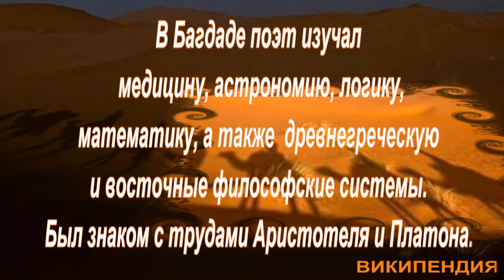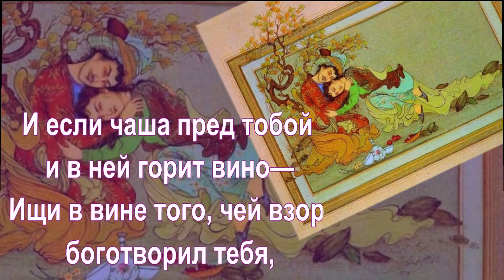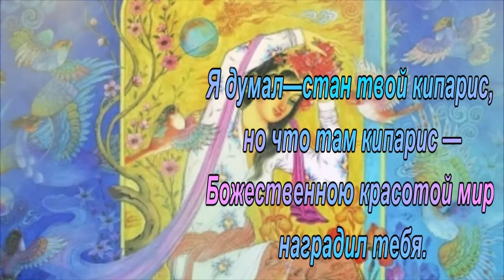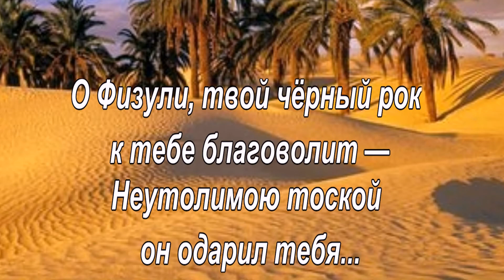ПОЭТИЧЕСКИЙ АЛМАНАХ - 3 ФИЗУЛИ